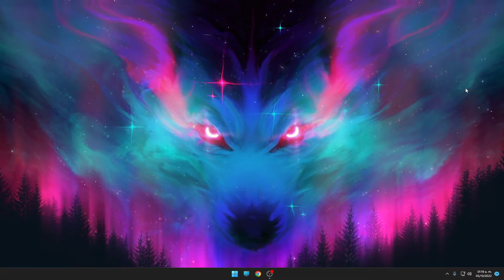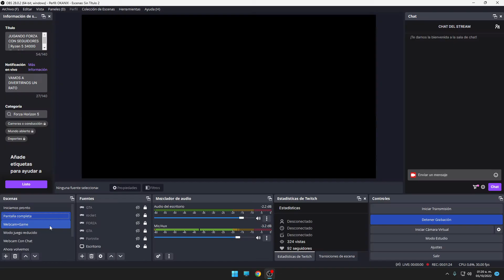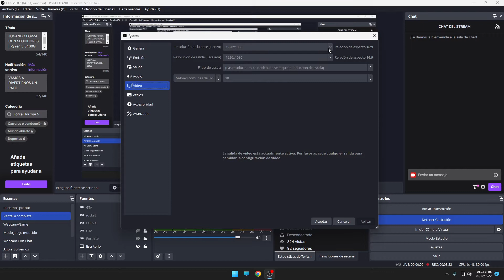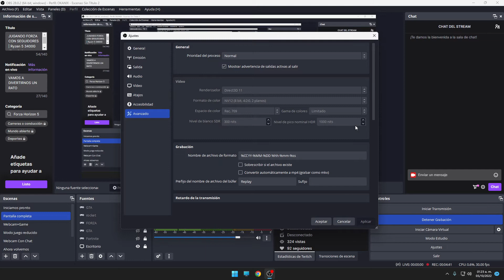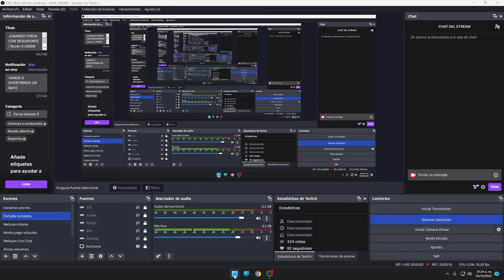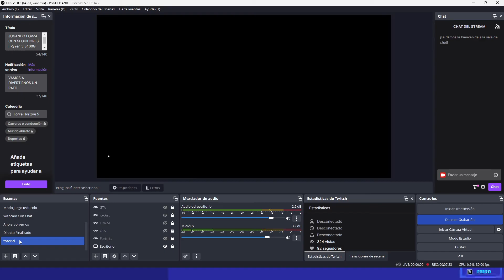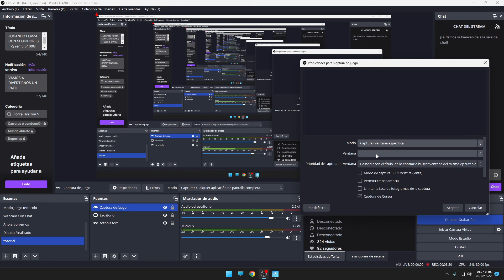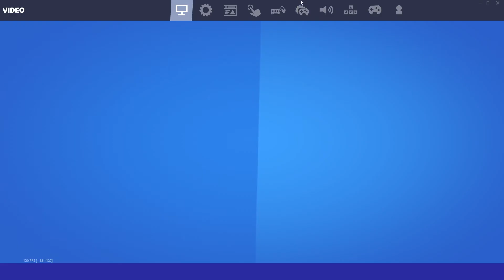COMO GRABAR Y HACER STREAM Ryzen 5 5600G/ Ryzen 5 3400G +120FPS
🔹 USE CODE OKANIX ad 🔹

SOCIAL